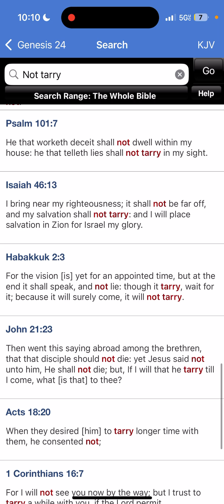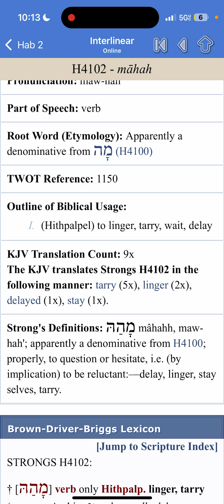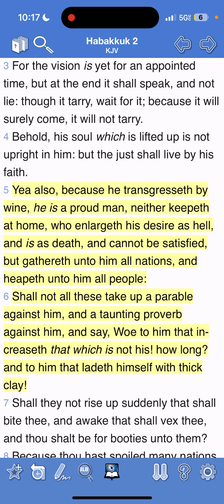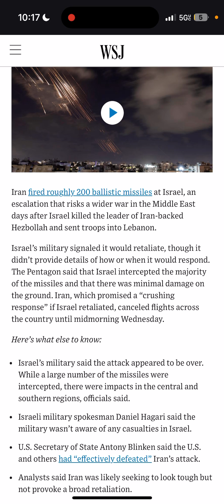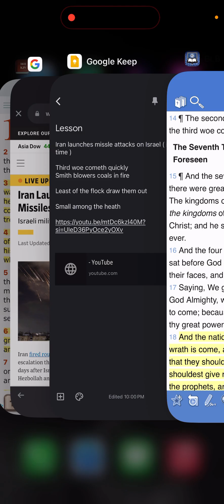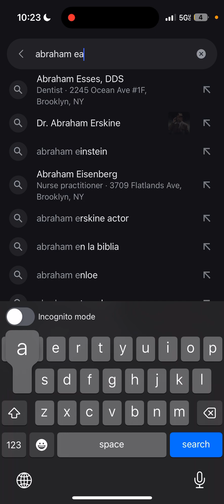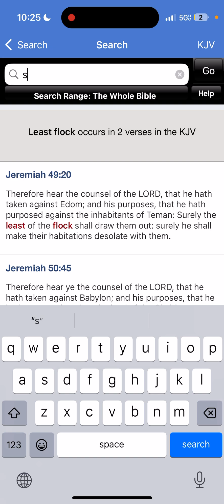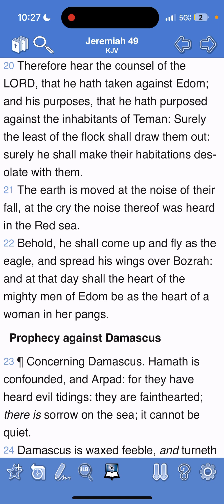Iran Launches Missiles at Israel..Prophecy